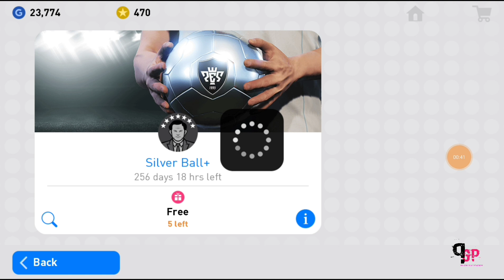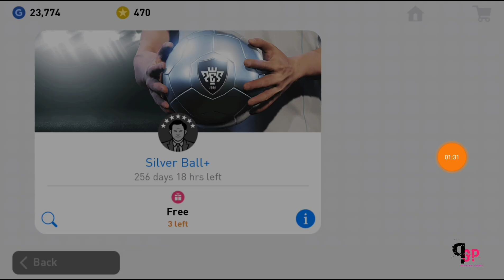PES 2019 Silver + Pack Opening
PES2019 Silver+ pack Opening

Note : Restarted the game Everytime

Track-: Ship Wreck and Zookeepers - Ark